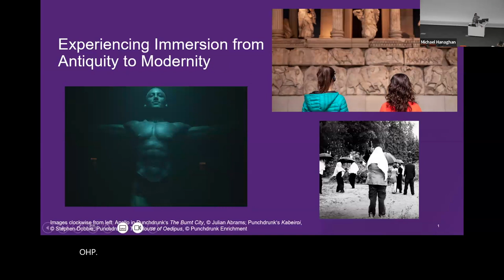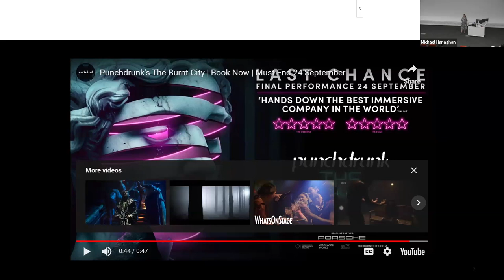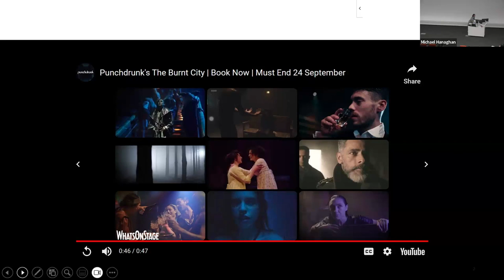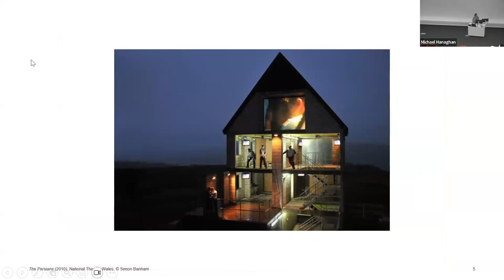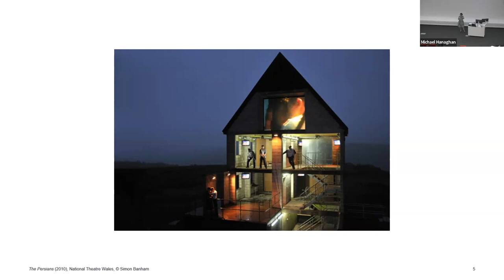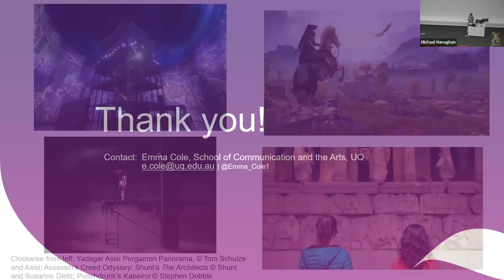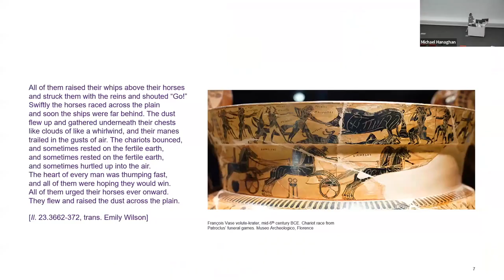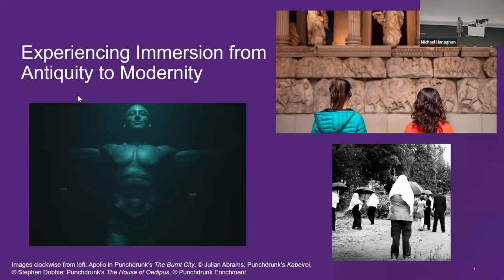Experiencing immersion from antiquity to modernity: Dr Emma Cole presents the 2024 Trendall Lecture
This video was filmed at the 45th Annual Meeting of the Australasian Society for Classical Studies in February 2024. The Academy of the Humanities is delighted each year to partner with ASCS to deliver this lecture, and thank the event hosts, the Australian Catholic University.

Immersive experiences are big business within today’s creative economy and range from cutting-edge interactive museum experiences and theatrical performances, through to the forms of immersivity facilitated through virtual (VR), augmented (AR), and mixed (XR) reality technologies. Yet the idea of immersion is not new; painting, sculpture, and theatre have all been discussed historically in terms of illusion, realism, and immersion, and textual critics in antiquity also described literature’s ability to create the sensation that a reader or listener was present at the event being described as well.

This lecture will explore how the most innovative forms of immersive experience today can be thought of as a return to, or a refashioning of, a very old fascination with immersion. Dr Cole will introduce examples from ancient literature that we can consider to facilitate immersion, and will explore how this background offers a new way of approaching contemporary immersive experiences. By putting immersion, ancient and modern, into dialogue, we learn something about the benefits, and even dangers of this type of aesthetic experience, and reach towards an understanding of why they are again attracting so much attention.

About Dr Emma Cole
Dr Emma Cole is a classicist and a theatre and performance studies scholar, a Fellow of the Higher Education Academy and the Royal Historical Society. Her expertise lies in the performance of Greek tragedy in contemporary theatre, particularly in experimental, immersive, and postdramatic adaptations of tragic texts. Dr Cole was an academic consultant with immersive theatre company, Punchdrunk, and worked on the productions Kabeiroi (2017) and The Burnt City (2022-23).